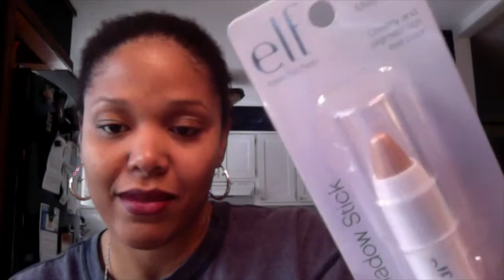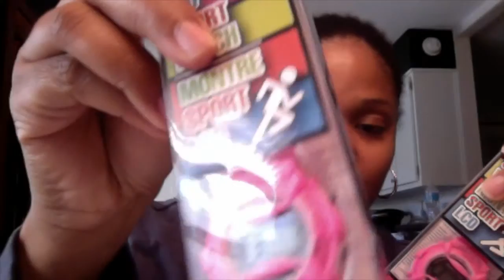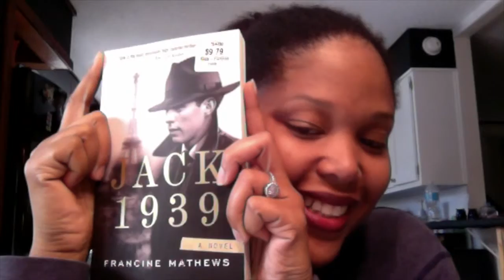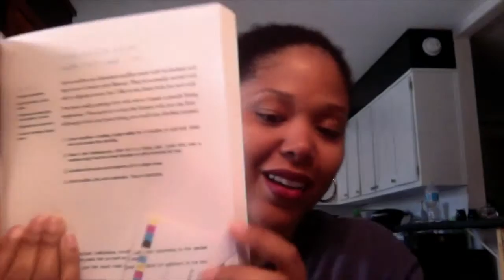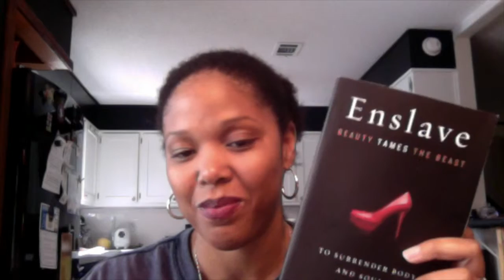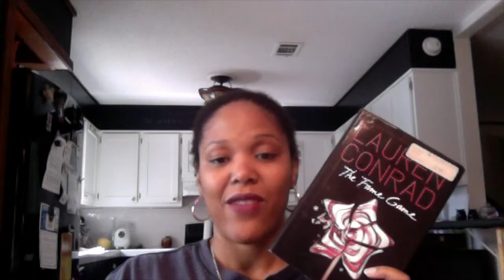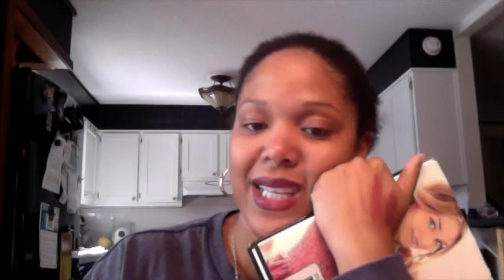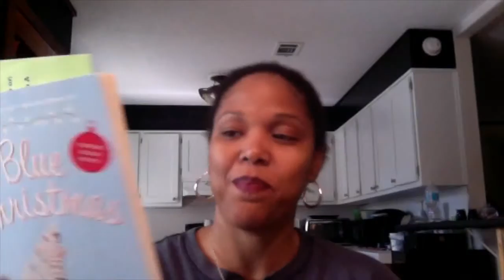DollarTree! Book Review! Star Wars Lipstick by CoverGirl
I have a few Dollar Tree items that I picked up over the last week or so! And I finally finished "Fame Game" by Lauren Conrad... The review is at the end of the video!
And did you know that CoverGirl is selling Star Wars inspired makeup?